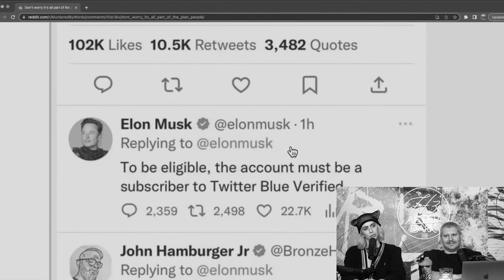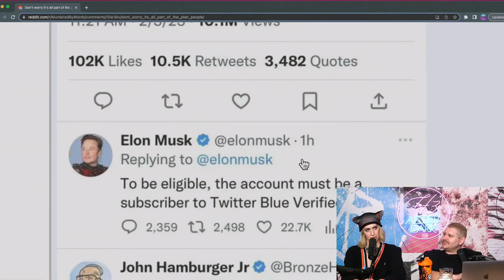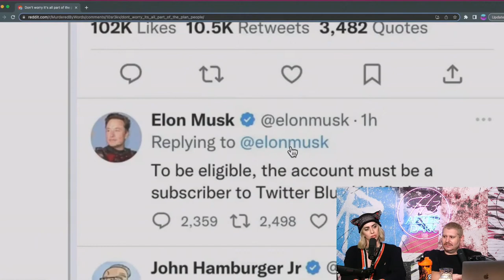Lelon Lmusk's new Twitter scam | H3 After Dark #94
Elon Musk comes up with a great service where you pay him for the chance to maybe get some ad revenue from ads in your tweet threads.